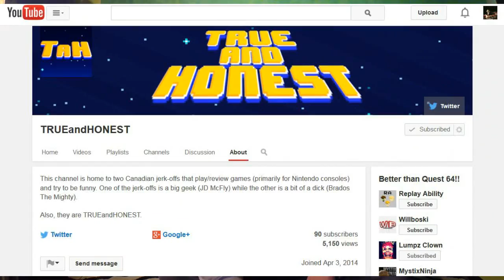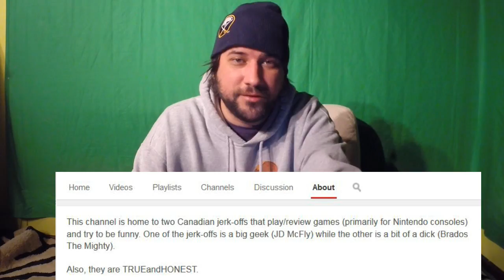TMNT 'Red Swayze Challenge' (lets play with the dick)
The Dick gives The 'Red Swayze Challenge' a try.. or as he calls it the 'Beau Bridges Challenge'
On Saturday I noticed fellow gamer 'lumpz the clown' liked a video by the channel 'True and Honest' who came up with an interesting idea for the nes classic TMNT!
After checking it out I thought it looked to be a cool and interesting challenge so immediately gave it a go.. (but i was too drunk to beat the damn dam) so as hung over as i was early Sunday morning I gave it another try before church and got as far as i could..
I love stuff like this. It keeps games fresh and puts a new spin on playing them.. and for this one you don't have to even beat the game! just get as far as possible with Raph (and no other turtles or sub weapons) Give it a try!
I'm not sure if any one could beat the full game this way? That be insane!

as of now i know of 3 people who have tried this and ill put links below if you wanna check them out! every ones had some epic moments.. lumpz had a great dam run and 'Replay Ability's' was intense! and he had good commentary.

again any one could try this but 3 people who come to my mind that might be able to get pretty far doing this are Will at maximpact24 and retro Matt at game over club..

Also Im daring Niko the wii guy to give it ago aswell if any of you have time/wanna try it out!..

If you would like to support the cause consider being a patron